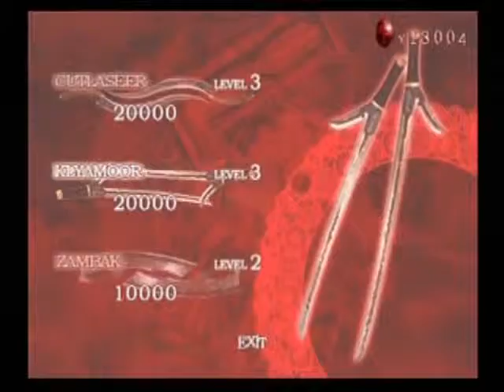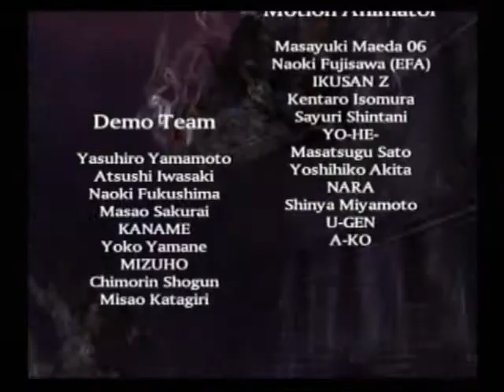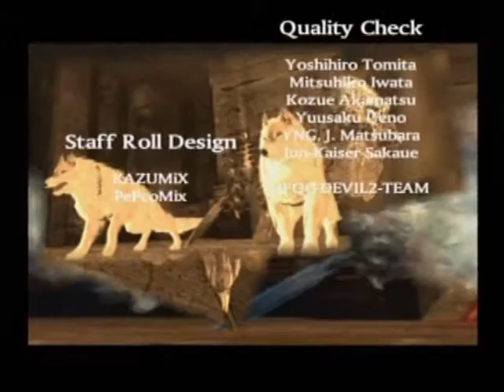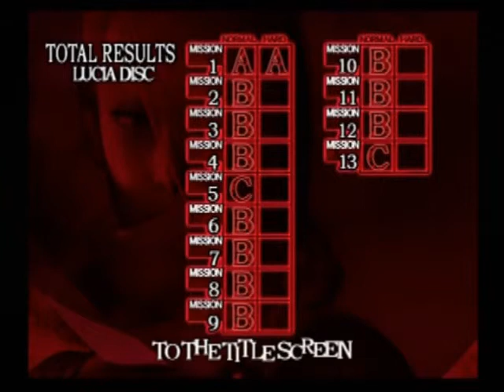Devil May Cry 2 - Lucia - Mission 13